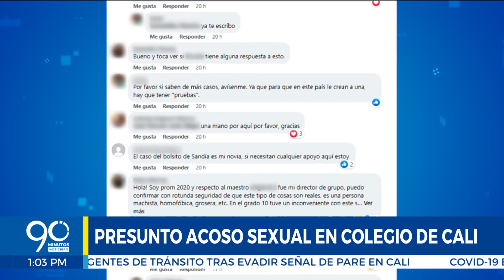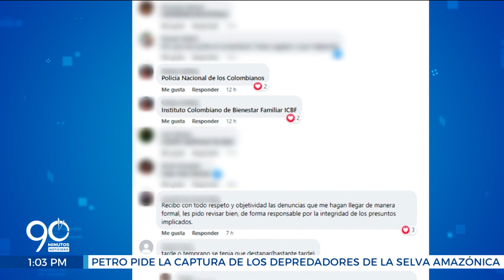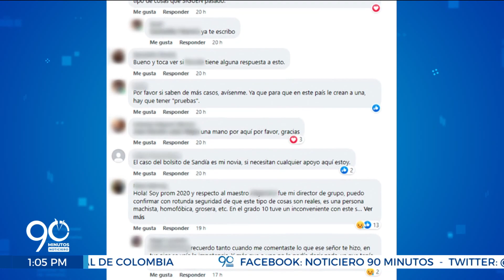Denuncian presuntos casos de acoso sexual en colegio en Cali